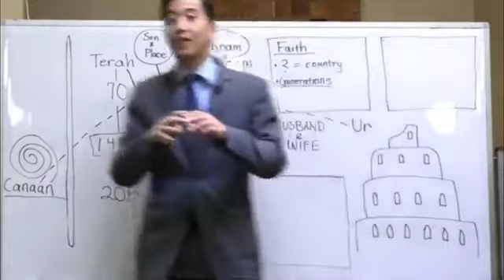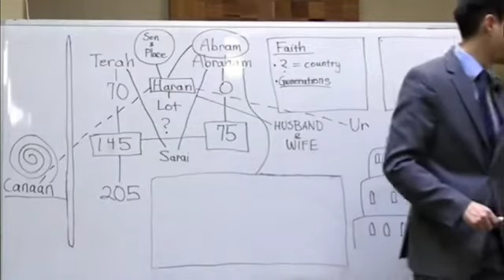One Should Have Faith Like ABRAHAM Pastor Gene Kim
How ABRAHAM faith resulted in Blessing to entire Generations